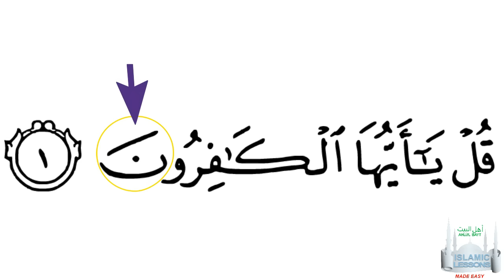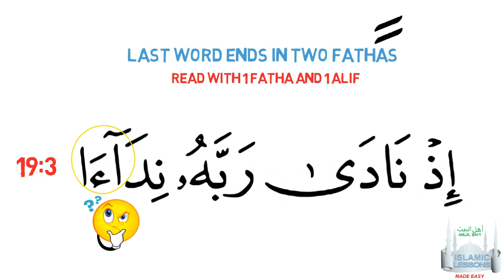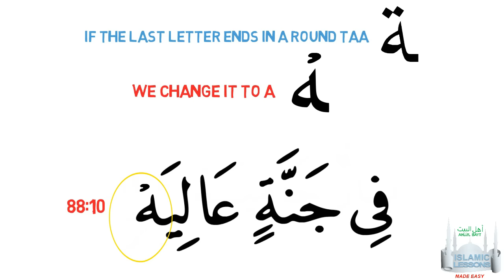Tajweed Made Easy - Waqf - Rules of Stopping